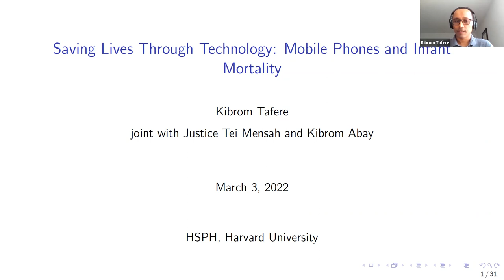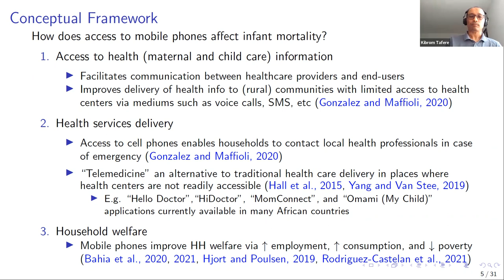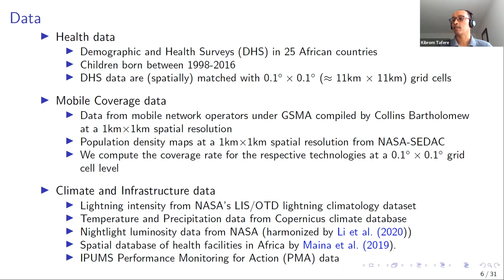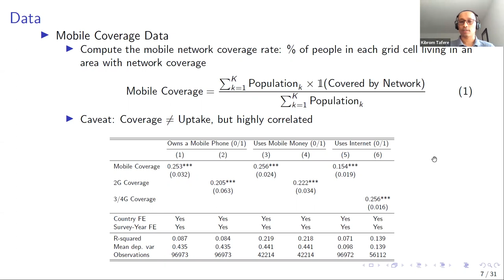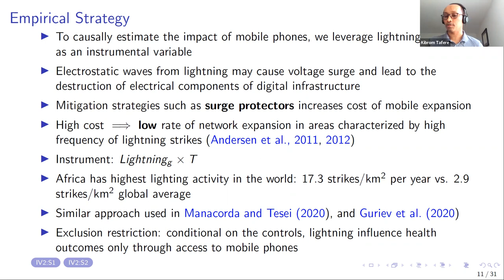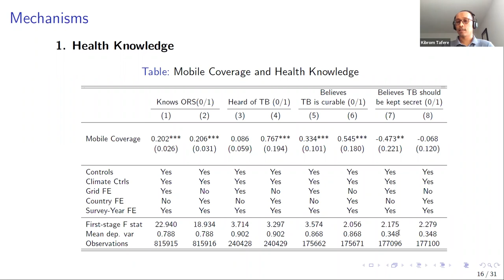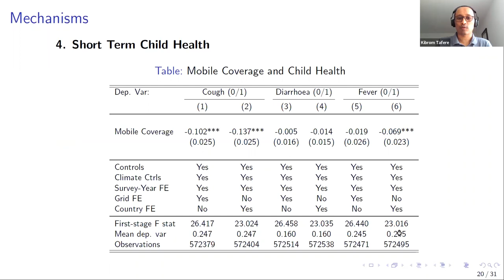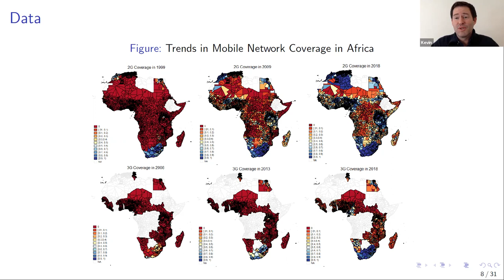Kibrom Tafere's Brown Bag Seminar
Saving Lives Through Technology: Mobile Phones and Infant Mortality